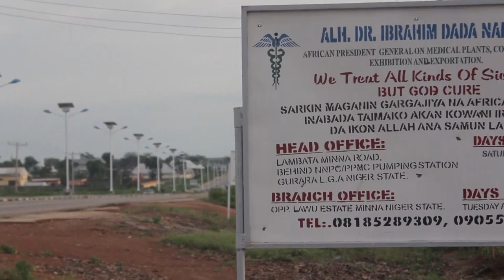Dr. Ibrahim Dada Nakowa